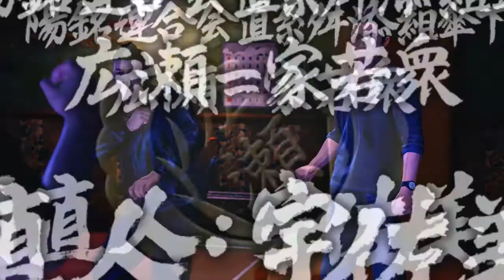Ryu ga Gotoku 6 Boss Fights - 7: Tagashira, Yuta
The Hirose family don't give up, do they?